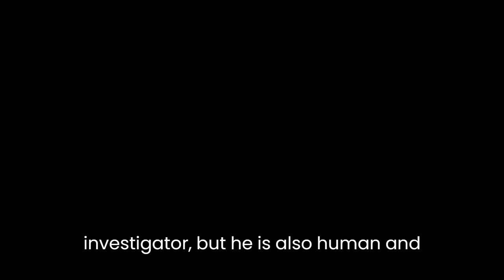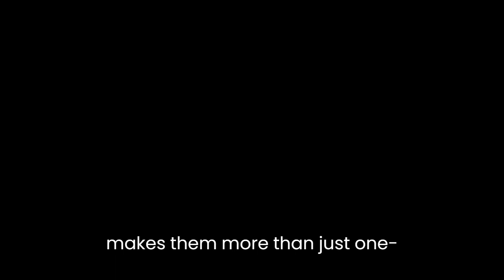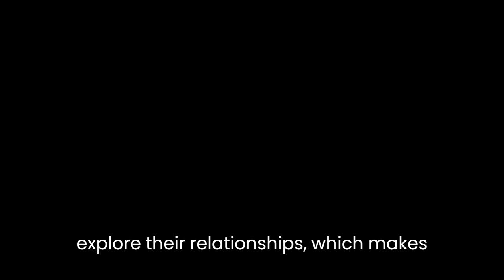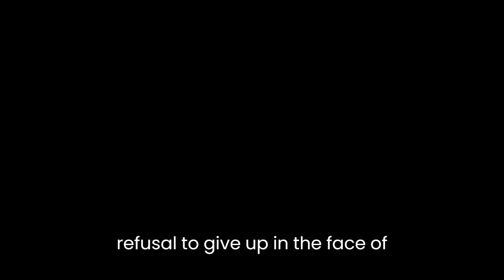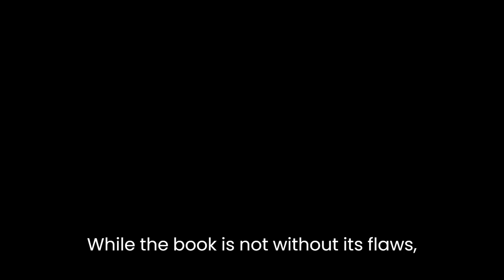"Ocean Prey" By John Sandford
John Sandford's "Ocean Prey" is a thrilling crime novel that follows the efforts of Lucas Davenport and his team to track down a group of ruthless pirates who have been hijacking ships in the Gulf of Mexico. The story is set in a world of high-stakes international crime, and Sandford skillfully weaves together multiple plot threads to create a complex and satisfying narrative.One of the key strengths of "Ocean Prey" is Sandford's ability to create compelling and multi-dimensional characters. The protagonist, Lucas Davenport, is a highly experienced and skilled investigator, but he is also human and flawed. He struggles with personal demons and a strained relationship with his wife, which adds depth and complexity to his character. Other members of Davenport's team, such as Rae Givens and Bob Matees, are also well-drawn and memorable, with their own distinct personalities and backstories.The villains in "Ocean Prey" are equally fascinating. The pirates are ruthless and violent, but they are also cunning and resourceful. Sandford gives readers a glimpse into their motivations and tactics, which makes them more than just one-dimensional "bad guys". The pirates' leader, Salim Dhar, is a particularly intriguing character. He is a master strategist who is always one step ahead of Davenport and his team, and his backstory is fleshed out in a way that makes him both sympathetic and terrifying.Sandford's writing style is crisp and fast-paced, which makes "Ocean Prey" a page-turner. He uses short, punchy sentences and vivid descriptions to create a sense of urgency and excitement. The action scenes are particularly well done, with Sandford expertly choreographing gunfights and chases to keep readers on the edge of their seats. At the same time, he also takes the time to develop his characters and explore their relationships, which makes the book more than just a simple action-thriller.Another key strength of "Ocean Prey" is its exploration of larger themes and issues. The book touches on topics such as international crime, piracy, and corruption in law enforcement. Sandford does not shy away from portraying the darker aspects of human nature, but he also offers a glimmer of hope through his characters' determination and courage. In particular, Davenport's refusal to give up in the face of overwhelming odds is a powerful message of resilience and perseverance.However, "Ocean Prey" is not without its flaws. At times, the plot can feel convoluted and overly complex, with multiple threads and subplots competing for attention. Some readers may also find the book's portrayal of piracy and international crime to be somewhat sensationalized or unrealistic. Additionally, the book's treatment of female characters has been criticized by some as being overly sexualized or stereotypical.In conclusion, "Ocean Prey" is a thrilling and well-written crime novel that will appeal to fans of the genre. Sandford's skillful characterization, fast-paced writing, and exploration of larger themes make the book more than just a simple action-thriller. While the book is not without its flaws, it is ultimately a satisfying and enjoyable read that will keep readers engaged from beginning to end.